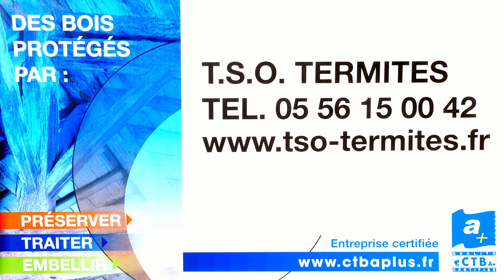Traitement anti termites en Gironde - T.S.O. TERMITES 33600 Pessac